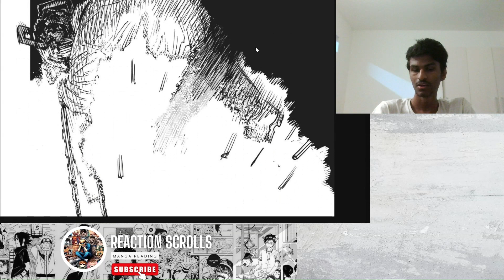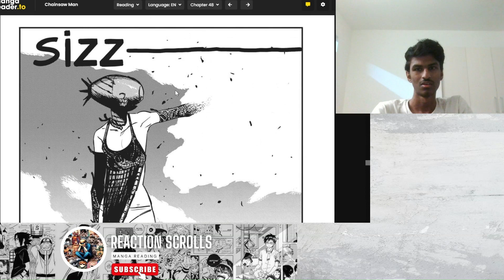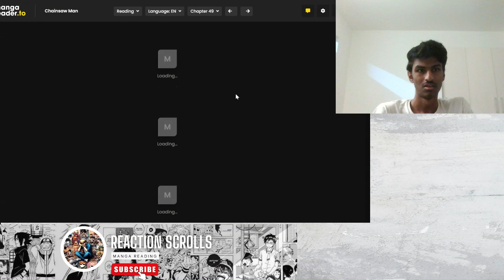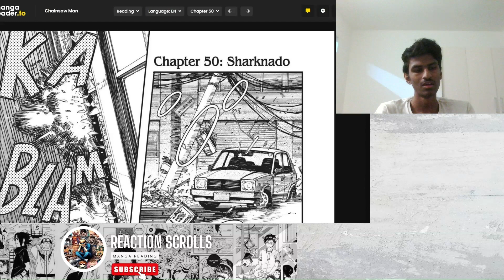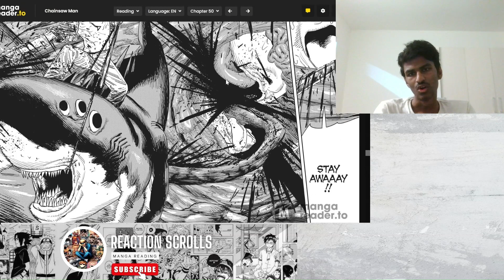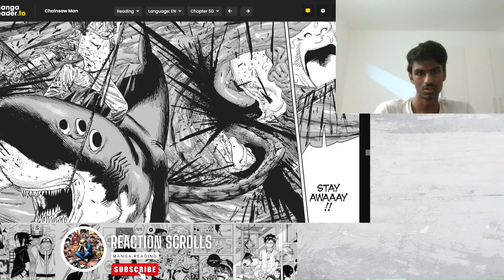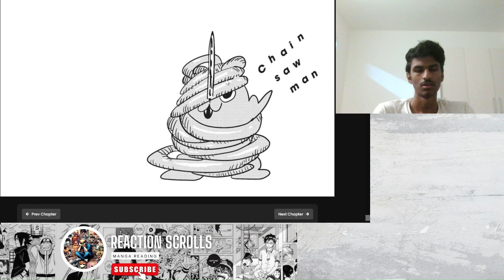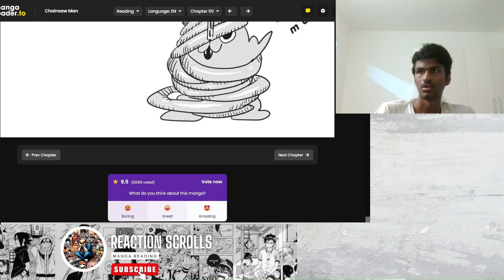Chainsaw and Beam vs Bomb and Typhoon?? Chainsaw-Man Manga Reading Chapters 48, 49 and 50...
Welcome to Chainsaw Man Manga Reading New Video! In this video, we dove into Chapters 48, 49 and 50. In these chapters we got to see one thing and that one thing was the pinnacle in this manga reading. The battle between Beam and Denji vs Bomb and Typhoon... Man was it good!!! I just can't wait for it to get animated!!! This was probably one of the best fights I saw in Chainsaw Man so far